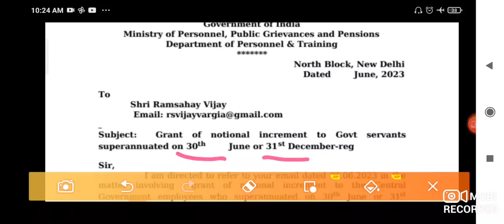गुड न्यूज, OROP-2 पर PCDA और कोर्ट का तोहफा DA/DR | OROP-2 ARREAR जारी! Equal MSP & 8th CPC